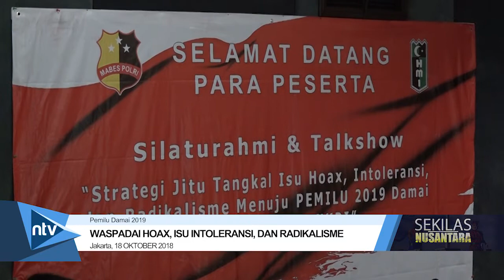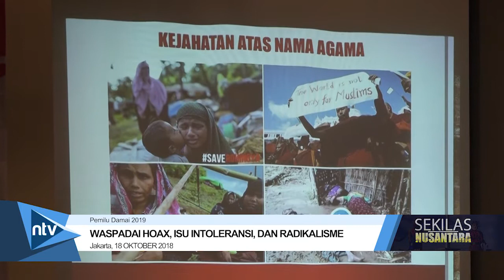WASPADAI HOAX, ISU INTOLERANSI, DAN RADIKALISME